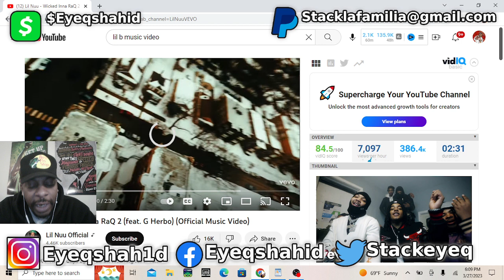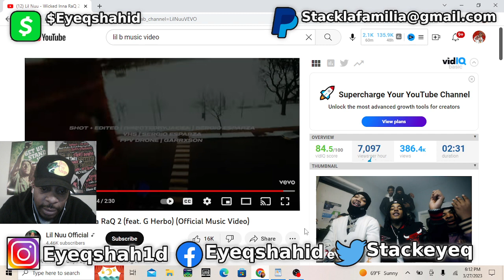Lil Nuu - Wicked Inna RaQ 2 (feat. G Herbo)